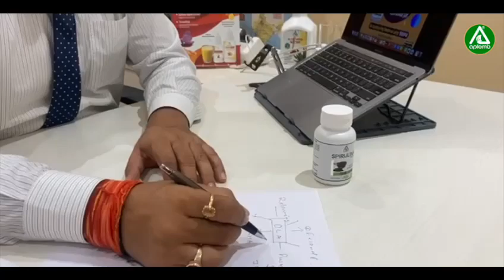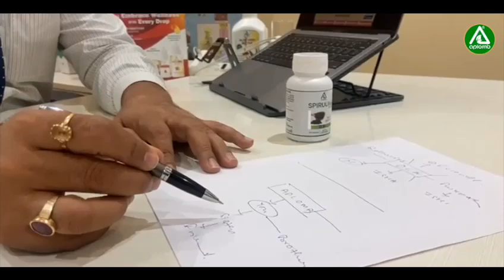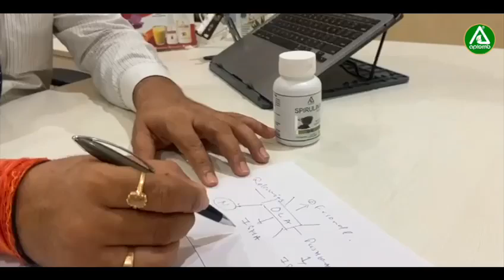New sponsoring offer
Sushma Dev
Star director